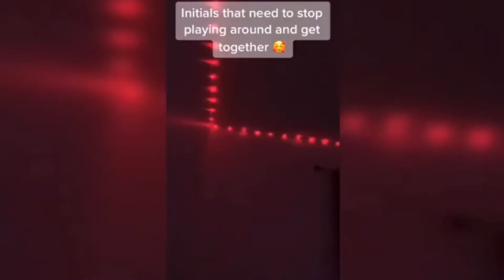TikTok couples initials that belong together ~part 4